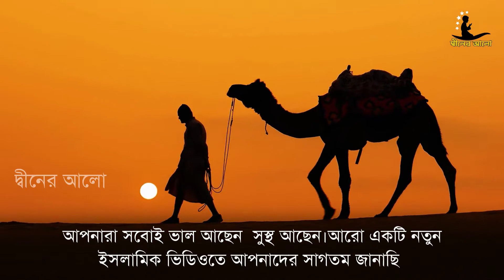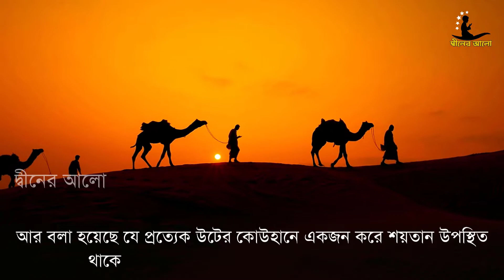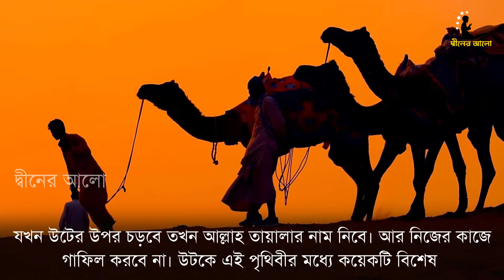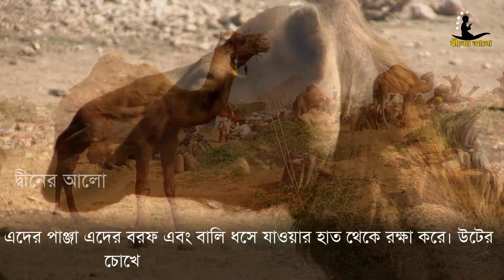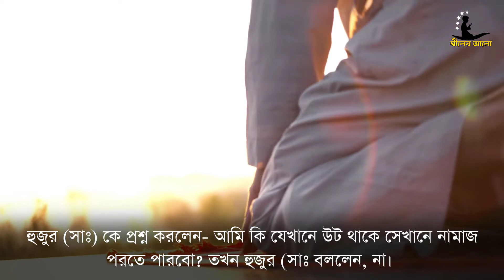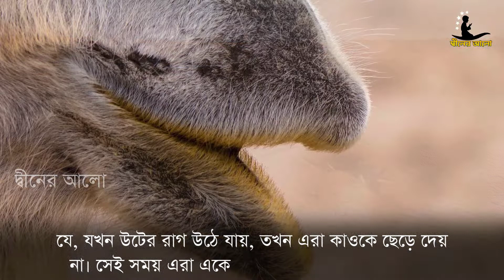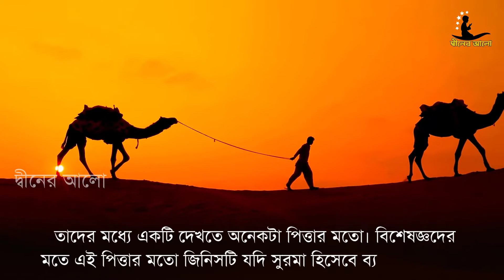উট সাপ খায় কেন জানেন? সাপ খাওয়ার পর কেন কাঁদে? উটের চোখের জল কি কাজে ব্যবহার হয়?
Assalamu Alaykum! Welcome to Diner Alo. I would like to share islamic video bangla, diner alo islamic video, islamic video, islamic story and various helpful information. Let’s build a beautiful world together! Thanks

আসসালামুয়ালাইকুম প্রিয় বন্ধুরা, দ্বীনের আলো চ্যানেলে আপনাদেরকে স্বাগতম। ইসলামের কল্যাণের বিষয়গুলো মানুষের দোরগোড়ায় পৌঁছে দেওয়া হলো আমাদের লক্ষ্য। হাদিস শরিফে রাসুলুল্লাহ সাল্লাল্লাহু আলাইহি ওয়া সাল্লাম বলেন, তোমরা আমার পক্ষ থেকে একটি আয়াত হলেও পৌঁছে দাও। দ্বীনের আলো সেই দাওয়াতের একটি ক্ষুদ্রতম অনলাইন মাধ্যম। ধন্যবাদ